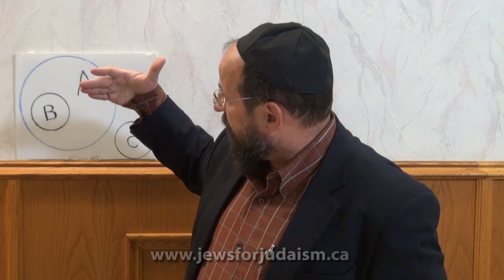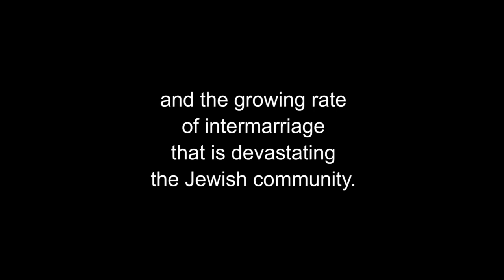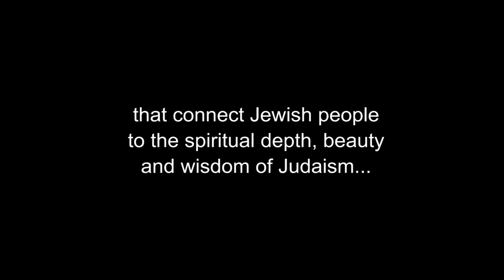THE REAL JEWISH MESSIAH 2: Can 2 Billion Christians Be Wrong? Rabbi Skobac Jews for Judaism so be it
THE REAL JEWISH MESSIAH Part 2: Can 2 Billion Christians Be Wrong?

THE REAL MESSIAH Part 2: Can 2 Billion Christians Be Wrong?
By Rabbi Michael Skobac, Education Director of Jews for Judaism

• Session #3 of a 12-part lecture series entitled the "Counter-Missionary Survival Seminar", which responds to the 2,000 year-old claim by Christian missionaries that Jesus is the Jewish messiah. Using the Jewish Bible, where the concept of the Jewish Messiah has its foundation, Rabbi Skobac explains how two Billion Christians are wrong and that Judaism is correct in rejecting Jesus as the Messiah.